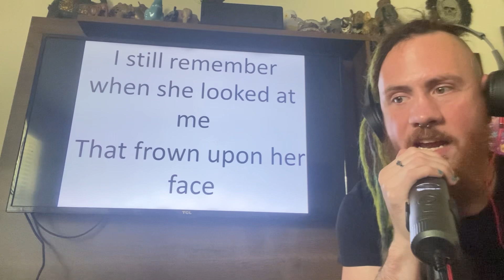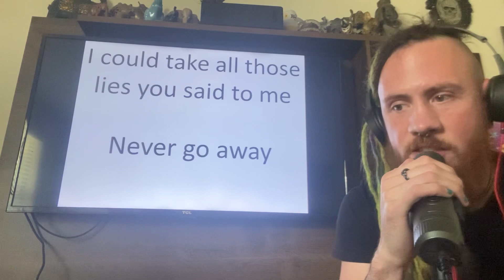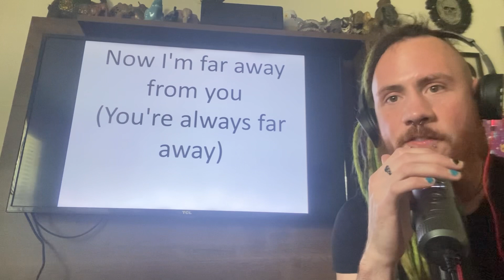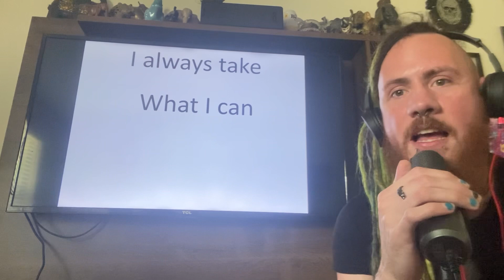Randall’s Vocal Cover (Cold-“Suffocate”)